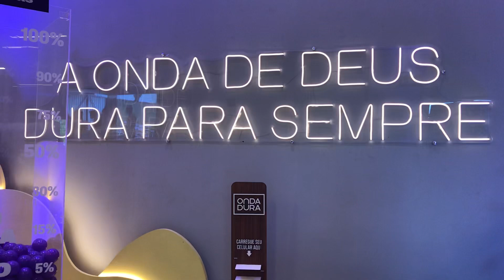Conferência Onda Dura/2024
São três dias de encontro com Deus. Um culto maravilhoso. Oração, louvor e pregação do evangelho.